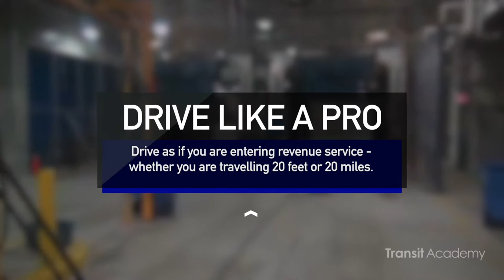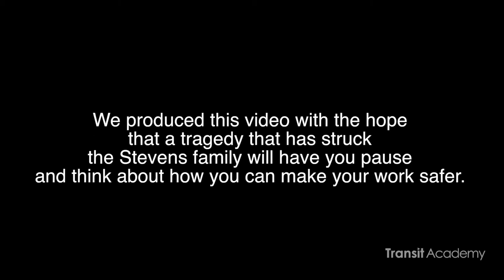Transit Wash Bay Safety Video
This video was produced by Transit Academy after a fatality of a transit worker in Tacoma, Washington. Our goal was to highlight the dangers present in bus yards, and what you can do as a transit worker to protect those that work in and around transit yards.

Transit Academy is a cloud-based transit learning network where we host hundreds of transit training videos produced on topics covering all facets of transit operations and maintenance. We also produce custom transit training videos for transit agencies across the USA and Canada.